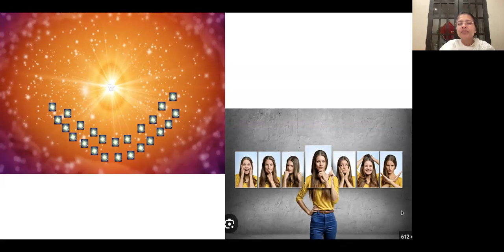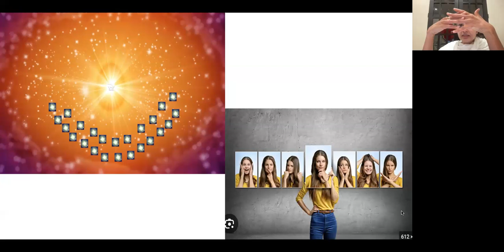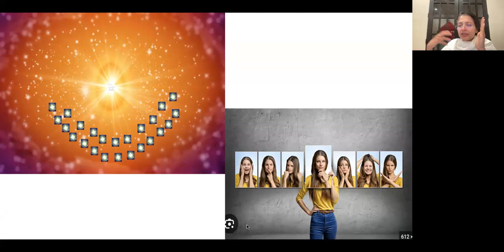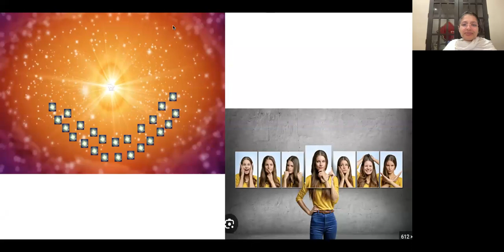Companion & Detached Observer - Saathi & Saakshi- Bk Rini USA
In-depth Study Of Avyakt Murli 23.2.97.